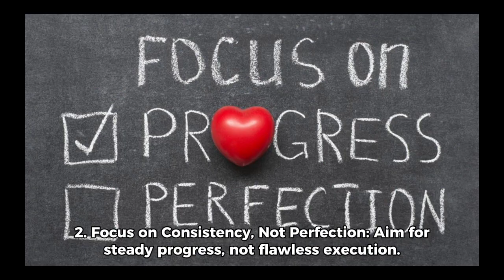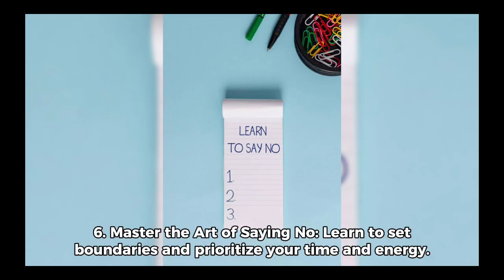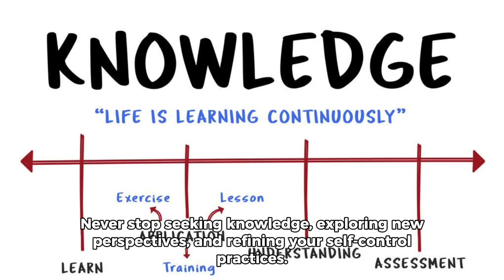10 Life-Altering Lessons from "365 Days With Self-Discipline" by Martin Meadows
10 Life-Altering Lessons from 365 Days With Self-Discipline by Martin Meadows:

Martin Meadows's "365 Days With Self-Discipline" offers daily doses of wisdom for cultivating self-control, mental resilience, and achieving success. Here are 10 essential lessons from Book 5 of the Simple Self-Discipline series:

1. Self-Discipline is a Journey, Not a Destination: Embark on a lifelong process of growth, not a quest for instant perfection. Celebrate small wins and learn from setbacks.

2. Focus on Consistency, Not Perfection: Aim for steady progress, not flawless execution. Consistent action, even with imperfections, yields more results than occasional bursts of perfect effort.

3. Challenge Your Comfort Zone: Growth happens outside your comfort zone. Embrace discomfort as an opportunity to expand your capabilities and build resilience.

4. Define Your "Why": Knowing your deeper purpose fuels your resolve to overcome challenges and stay committed to your goals.

5. Tame Your Inner Critic: Silence the negative self-talk that holds you back. Replace criticism with encouraging affirmations and self-compassion.

6. Master the Art of Saying No: Learn to set boundaries and prioritize your time and energy. Don't fear disappointing others when saying no protects your well-being and aligns with your goals.

7. Prioritize Rest and Recovery: Self-discipline isn't just about pushing yourself. Include sufficient rest, relaxation, and self-care to avoid burnout and sustain your motivation.

8. Find Your Tribe: Surround yourself with supportive people who share your values and inspire you to grow. Their encouragement and positive influence can fuel your self-discipline journey.

9. Celebrate Progress, Big and Small: Acknowledge and celebrate every step forward, no matter how small. Recognizing your progress keeps you motivated and reinforces positive habits.

10. Embrace Continuous Learning: Self-discipline is a lifelong pursuit. Never stop seeking knowledge, exploring new perspectives, and refining your self-control practices.

Remember, "365 Days With Self-Discipline" is a daily companion, not a definitive guide. Use these lessons as springboards for personal reflection and experimentation. Adapt the advice to your unique needs and circumstances, and keep moving forward on your journey of self-development.